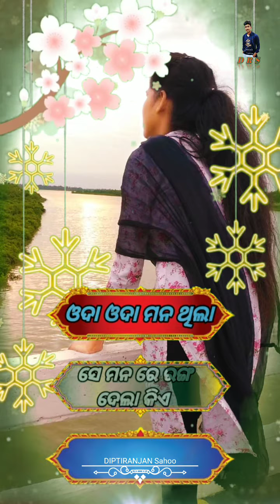tame bodhe dhana sie ତମେ ବଧେ ଧନ ସିଏ romantic love whatsapp status video ।।।@dksahoovlog